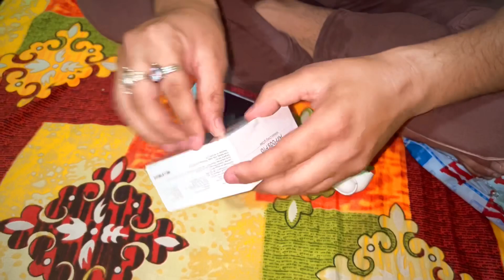Apple AirPods Unboxing 😍 | Amazing Product By Apple 😨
🔽• Video Ka Konsa Part Acha laga Comment karke Jaror Bataye ❤️